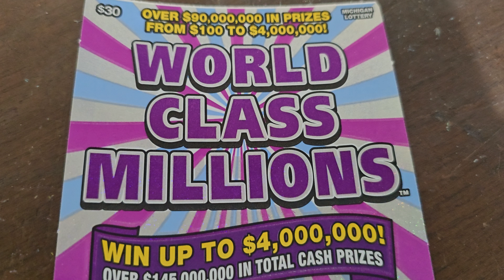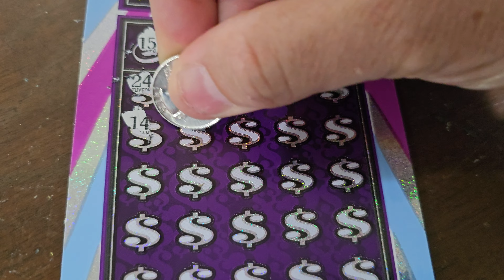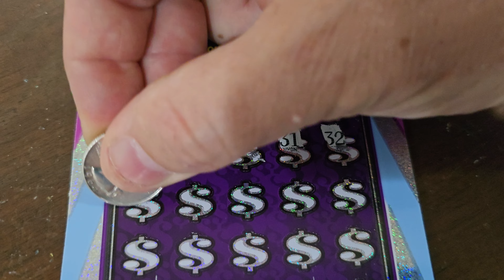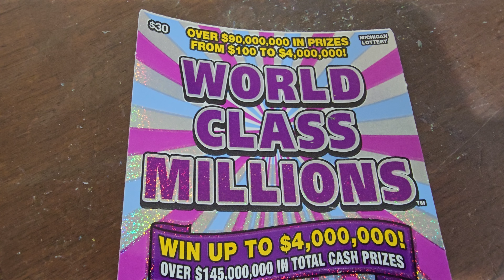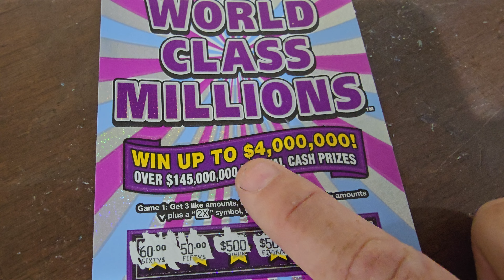MI Lottery - 🔥💰World Class Millions💰🔥 - Used to be my favorite ticket! Can we win on it?🧨